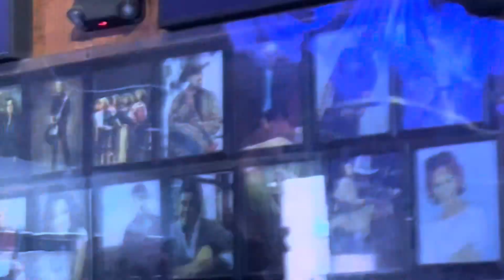Stefan Kiran, Marie Wise-Hawkins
Sweet Caroline